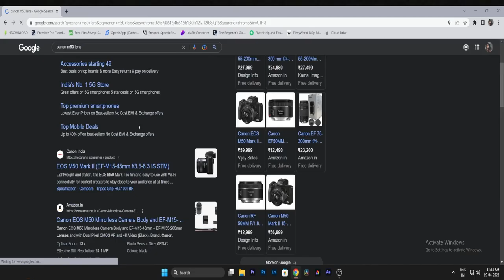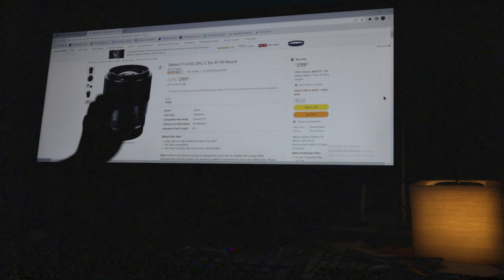My Dream Lens ||Sigma lens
My Equipments :-
50mm lens
55-250 lens